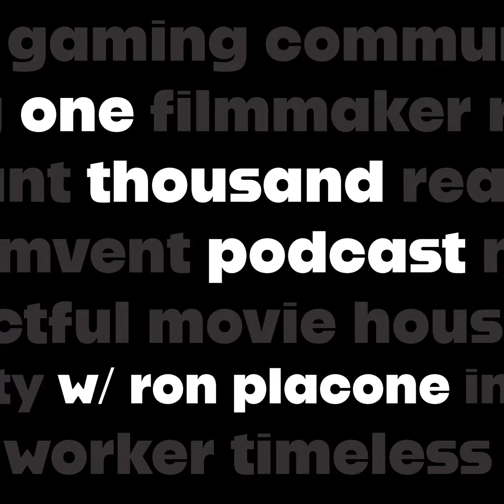Attila the Stockbroker - 027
Attila the Stockbroker is a poet, a punk troubadour, a musician, a force. He started in the UK punk scene in the early 80s. Throughout this interview, he recalls being heckled by nazis in the early 80s, seeing Black Flag’s first London show, his role in organizing his local progressive football club...If you like punk rock, left-wing politics, you’re not gonna want to miss a minute of this. When I was in Edinburgh in 2023, sadly Attila and I had shows at the exact same time, but he had one deviation in his schedule so I was able to catch his show. We hung out and had a beer after, it was a pretty amazing experience.